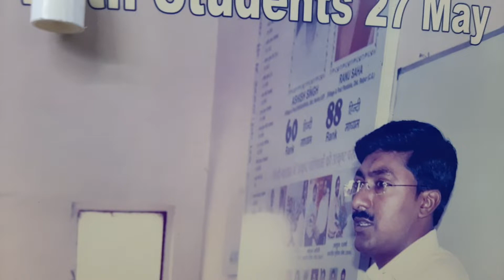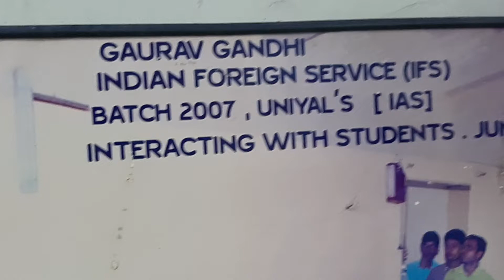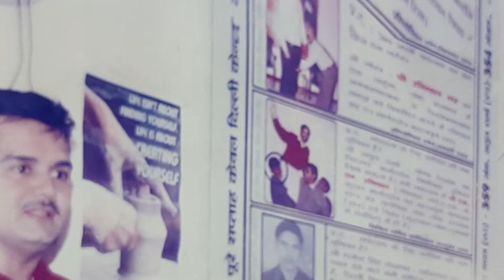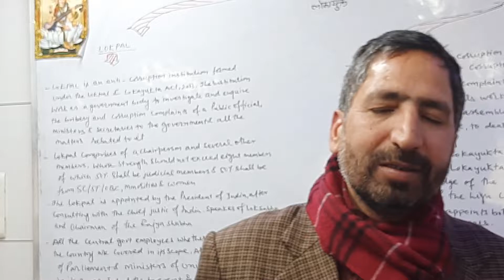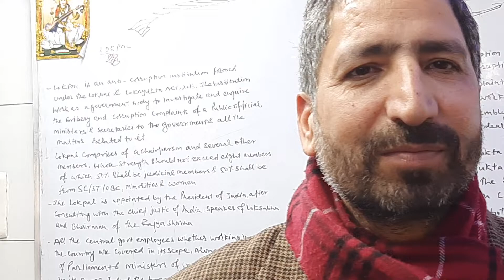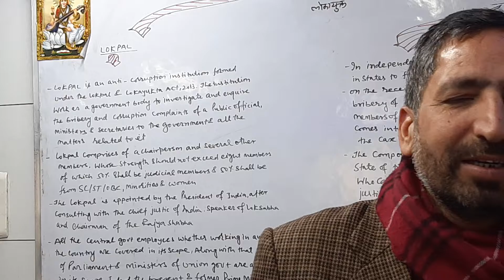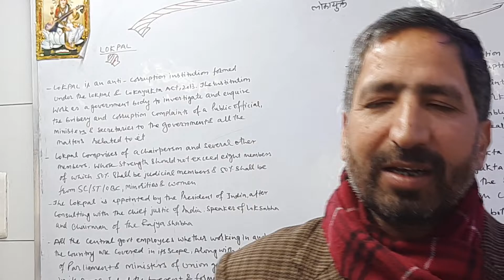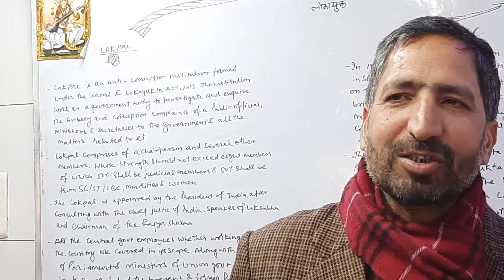LOKPAL & LOKAYUKTA ACT 2013 # ANTI CORRUPTIOPN MACHINERY # STRUCTURE & EFFECTIVENESS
QUESTION #1 ---
CENTRAL AN APEX INDIAN GOVERNMENTAL BODY CREATED IN1964 TO ADDRESS GOVERNMENTAL CORRUPTION --COMMENT

CITIZEN CHARTERS and RIGHT TO PUBLIC SERVICE ACT IN INDIA
QUESTION#1
WHAT  IS MEANT BY CITIZEN CHARTER ? WHAT ARE THE COPONENT & USES OF THE CITIZEN CHARTERS
QUESTION 2#
ONE OF THE MOST SUCCESSFUL WAYS TO DECREASE CORRUPTION IN INDIA IS THROUGH THE RIGHT TO SERVICE ACT, ENHANCING TRANSPARENCY IN PUBLIC SECTOR OPERATIONS  AND PROVIDIONG PUBLIC ACCOUNTABILITY - COMMENT

*FROM BRITISH ERA TO POST INDEPENDENCE ERA - FROM colonial institution TO DEVELOPMENT INSTITUTION -- CHANGING ROLE OF DISTRICT COLLECTOR
Various ROLE OF DISTRICT COLLECTOR
REVENUE ADMINISTRATION
AS THE DISTRICT MAGISTRATE ,
AS THE DEVELOPMENT OFFICR
DEVELOPMENT ADMINISTRATION VS LAW & ORDER ADMINISTRATION #2 MODELS
MODEL #1 TAMILNADU -RAJASTHAN MODEL***
MODEL#2 MAHARASHTRA AND GUJRAT -MODEL

*** DISTRICT ADMINISTRATION & DEMOCRATIC DECENTRALISATION ACHIVEMENTS & FAILURES
QUESTION 1# ---
THE MAINTENANCE OF LAW & ORDER IN DISTRICT IS THE PRINCIPAL DUTY OF THE DISTRICT COLLECTOR --COMMENT
QUESTION 2#
AFTER INDEPENDENCE THERE HAVE EMERGED TWO DISTINCT PATTERN OF DEVELOPMENT ADMINISTRATION -- explain
QUESTION ##3
DISTRICT COLLECTOR SHOULD BE THE FRIEND,PHILOSOPHER AND GUIDE OF PANCHAYATI RAJ INSTITUTIONS -JUSTIFY
QUESTION 4##
 WITHOUT   DUE ATTENTION  TO LAW & ORDER  TO ACHIEVE GOALS OF DEVELOPMENT ADMINISTRATION IS  DIFFICULT -JUSTIFY

MODEL -QUESTION- UPSC MAINS-
QUESTION 1#
IN DEMOCRATIC COUNTRY LIKE INDIA, THE INCREASING  NEXES BETWEEN CRIMINALS AND POLITICS THREATENS THE SURVIVAL OF TRUE DEMOCRACY -COMMENT

QUESTION2 #
THE INCREASING CRIMINALIZATION OF POLITICS AND CORRUPTION HITS THE ROOT OF DEMOCRACY --COMMENT

QUESTION3#
STRUCTURAL & INSTITUTIONAL CHANGES CAN ONLY BRING IN MARGINAL IMPROVEMENTS,WHAT IS IMPORTANT IS ATTITUDINAL CHANGE ON BOTH THE POLICE AS WELLAS PEOPLE'S SIDE TO EFFECTIVELY COOPERATE WITH EACH OTHER FOR SMOOTH ADMINISTRATION -COMMENT

NEW LOCALISM REFERS TO AN ARRANGEMENT WHERE URBAN LOCAL GOVERNANCE IS  PROVIDED WITH A UNIFORM FRAMEWORK UNDER AN ORDER OF CENTRAL GOVERNMENT -COMMENT
QUESTION 2#WHILE URBANISATION CAN BE AN ENGINE OF ECONOMIC GROWTH & DEVELOPMENTBUT IF NOT MANAGED PROPERLY,IT CAN CREATE SERIOUS PROBLEMS -JUSTIY

MPORTANT FEATURES OF --MUNICIPAL CORPORATIONS # MUNICIPALITIES ;CITY COUNCILS -- MAHA NAGAR PALICA ,NAGAR PALICA, NAGAR PANCHAYAT

MODEL QUESTION - WHAT IS DIFFERANCE BETWEEN -NOTIFIED AREA COMMITTEE, TOWM AREA COMMITTEES& CONTONMENT BOARD

QUESTION 2# -- ANALYSE THE ACIEVEMENTS & FAILURE OF METROPOLITIAN PLANNING COMMITTEES

BRITISH LEGACY, NATIONAL POLICE COMMISSION- MAJOR RECOMMENDATIONS # INVESTIGATIVE AGENCIES ROLE OF CENTRAL & STATE AGENCIES INCLUDING PARAMILITARY FORCES IN MAINTENANCE OF LAW & ORDER AND COUNTERING INSURGENCY,AND TERRORISM, CRIMINALISATION OF POLITICS AND ADMINISTRATION # POLICE -PUBLIC RELATIONS REFORMS IN POLICE

MODEL QUESTION -UPSC MAINS -- IN VIEW OF  THE PREVAILING ATMOSPHERE OF VIOLENCE IN THE COUNTRY ATTENTION TO LAW & ORDER IS CALLED FOR,BUT THE SAD PART IS THAT THIS IS BEING NEGLECTED IN FAVOUR OF DEVELOPMENT ADMINISTRATION -- COMMENT

PESA ACT OF 1996 -PANCHAYATS EXTENSION TO THE SCHEDULED AREAS ACT -TO EXTEND THE PROVISIONS OF PANCHAYAT TO THE SCHEDULED AREAS  ,TO PROVIDE SELF RULE  FOR THE TRIBAL POPULATION #
QUESTION --1# STATE ELECTION COMMISSION IS RESPONSIBLE FOR SUPERINTENDENCE,DIRECTION AND CONTROL OF THE PREPARATION OF ELECTORAL ROLLS AND CODUCTING ELECTION  -COMMENT
ESSENCE OF RURAL DEVELOPMENT SHOULD BE POVERTY ALLEVIATION AND DISTRIBUTIVE JUSTICE ORIENTED ECONOMIC TRANSFORMATION --COMMENT
QUESTION 2#
ANALYSE THE VARIOUS TYPES OF RURAL DEVELOPMENT STRATEGIES IN INDIA SINCE INDEPENDENC TODAY'S CONCEPT OF RURAL DEVELOPMENT IS FUNDAMENTALLY DIFFERENT FROM THAT OF LATE 20th CENTURAY - COMMENT
QUESTION 2#
-EFFECTIVE PROGRAMME DESIGN IS CRITICAL TO SUCESSFUL IMPLEMENTATION OF RURAL DEVELOPMENT - COMMENT
 QUESTION 3 #
 THE DRDAs  ARE EXPECTED TO COORDINATE EFFECTIVELY WITH PANCHAYATI RAJ INSTITUTIONS BUT UNDER NO CIRCUMSTANCES WILL THEY PERFORM THE FUNCTIONS OF PRIs -comment
*A SECRETARIAT IS A STAFF AGENCY WHILE A DIRECTORATE IS REGARDED AS A  LINE AGENCY -COMMENT
QUESTION 1# BEING THE CAPTAIN OF THE TEAM OF SECRETARIES TO THE GOVERNAMENT THE CHIEF SECRETARY SHOULD BE A SENIOR PERSON OF OUTSTANDING ABILITY -COMMENT
QUESTION-2 # THE CHIEF SECRETARY ALSO ACT AS THE RESIDUAL LEGATEE -COMMENT